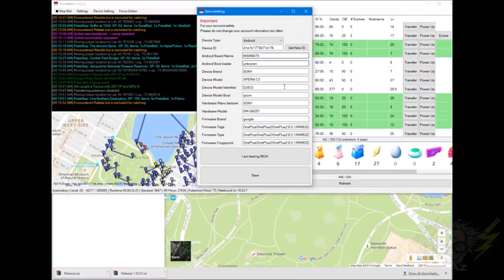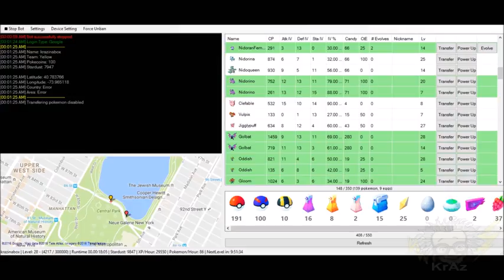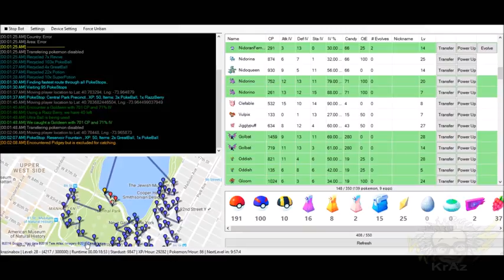By Far The Best Pokemon GO Bot EVER!! Working